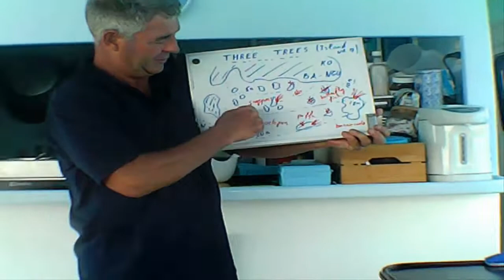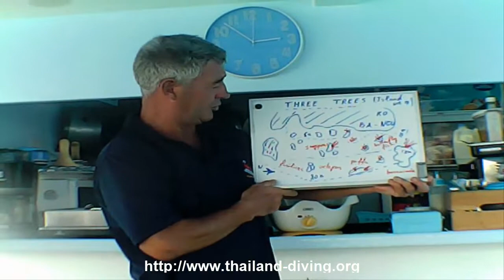Thailand diving cruise in khao lak, similans 9 three trees, we see trigger fish, stingray, angelfish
Thailanddiving Thailand diving cruise in khao lak, similans 9 three trees, we see trigger fish, stingray, angelfish

THREE TREES – Similan Island #9
This dive site on Island 9 consists of two sections and is ideal for any dive of the day. The fringing reef starts at 5m and slopes to 20m with a mixture of healthy hard corals. This is the home of many different types of marine life such as Moray, Octopus, Mantis shrimp and Lobster. This site is also a great feeding ground for Hawksbill Turtles.

If you choose to leave the reef and head to the outer boulders have a look on the sand for Khul’s stingrays and Jaw fish.

Leopard sharks can occasionally be spotted among the boulders starting at 22m. The deep boulders are covered in amazing fan corals and thousands of glass fish, it´s an amazing macro point with pygmy pipehorses around, and take look over the top of the deepest boulder where it drops off at 26m to about 35m - the occassional Guitar Shark has been seen here too!

Depth:5 - 25 m
Currents:Moderate
Season: Nov. - May

A favourite afternoon dive on our Similan Cruise, Threes Trees gets its name from the ‘three trees’ that seem to stand out from all the others on the rocky east coastline of Similan Island nine and the site moves south in to what is know as Breakfast Bend.

The reef starts at 5m and a gentle slope take you down to the mix of healthy hard corals at around 20 meters. There’s lots of marine life to find here such as Moray, Octopus, Mantis shrimp and Lobster. Hawksbill Turtles are common and often found seen hunting for snacks among the staghorn coral.

Leaving the reef and heading to the boulders on the outer fringe you’ll find Khul’s stingrays and Jaw fish in the sand. Leopard sharks can sometimes been seen near the rocks starting at 22m.

 🙈 BUT WHO IS THAT?

Musique proposée par La Musique Libre DayFox –
IMPORTANT!